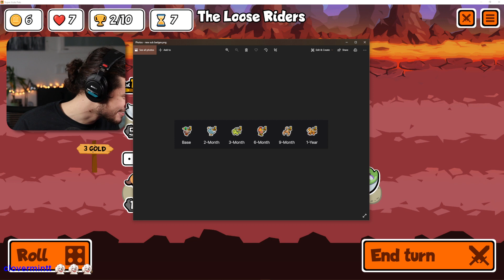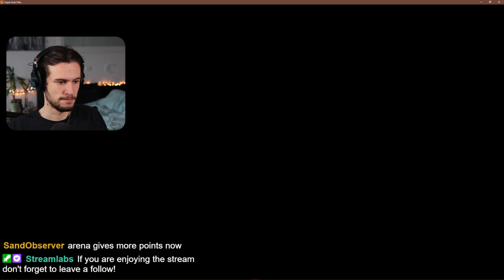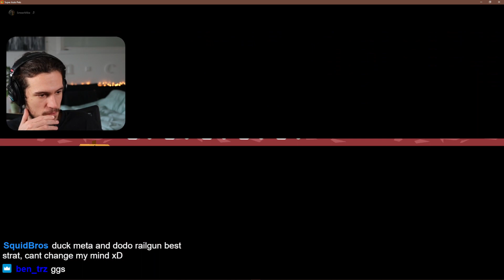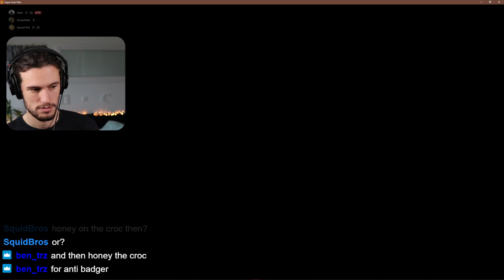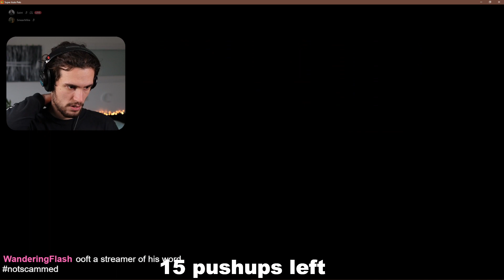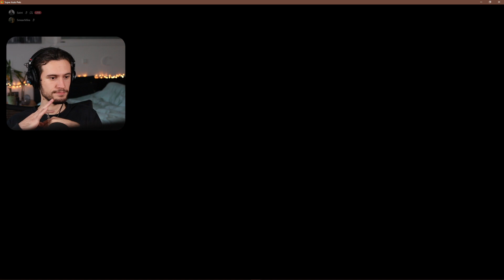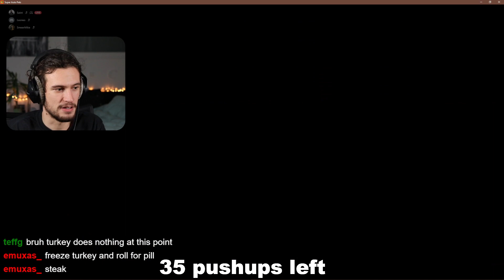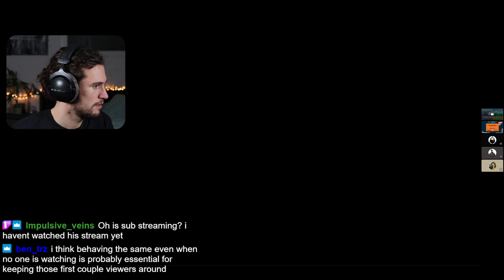9 hours of Super Auto Pets content!